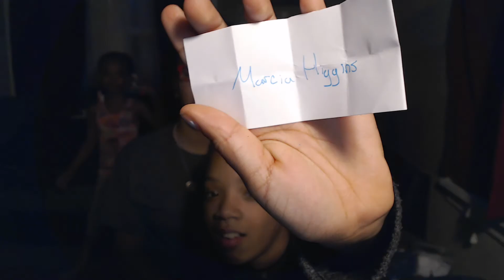Giveaway Winners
Congratulations to the two winners who entered in the giveaway please be sure to respond within  3 days to collect prizes or new winners will be called. Respond with your address and what you would like for your prize. Random box of goodies or for me to design chip bags, coloring books, or lip balm for an upcoming event set of 10.